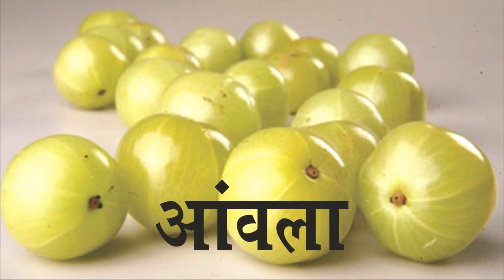Nightfall Ko Jad Se Khatam Kaise Kare | बिना दवाई के नाईट फॉल कैसे ठीक करें? | Kaahan Ayurveda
दोस्तों इस वीडियो में आपको नाईट फॉल के घरेलू उपाय में एक नहीं, दो नहीं, बल्कि तीन होम रेमेडीज़ बताये गये हैं। जिनकी मदद से आप अपने स्वप्नदोष की समस्या से छुटकारा पा सकते हैं। अक्सर आज की युवा पीढ़ी विषेषकर लड़कों की बात करे। नाईट फॉल का शिकार हो जाते हैं। कई युवा पुरूष अपनी इस समस्या के लिए खुलकर बात नहीं कर पाते हैं। यहां तक डॉक्टर के पास के जाने से भी कतराते हैं। तो ऐसे लोग घर पर खुद से ही अपनी नाईट फॉल की प्रॉब्लम को ठीक कर सकते हैं। जानने के लिए इस वीडियो को पूरा जरूर देखें।

इस चैनल द्वारा दी जा रही जानकारी को कृपया किसी प्रकार की चिकित्सकीय सलाह न समझें। वीडियो में दी जा रही जानकारी हमारे इंटरनेट रिसर्च और अन्य बढ़िया स्रोतों से एकत्र की गई जानकारी पर आधारित है, जो केवल एजुकेशन Purpose के लिए है, ताकि लोगों में जागरुकता आये और उन्हें नई-नई चीजों के बारे में जानकारी मिल सके।